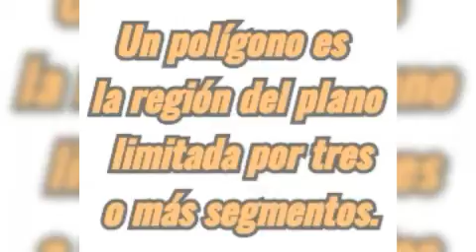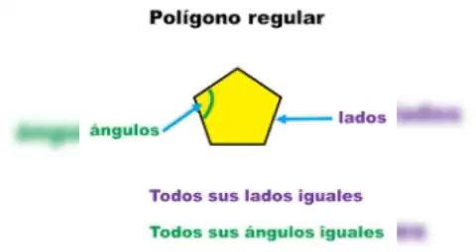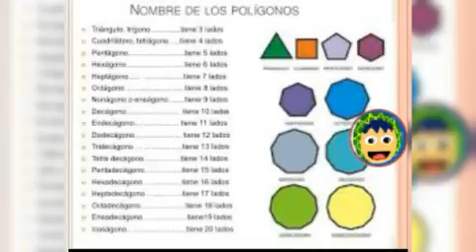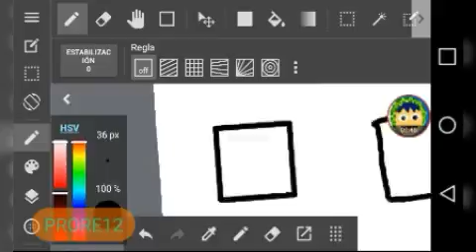Matemáticas l POLÍGONOS Y CARACTERÍSTICAS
PARA LAS TAREAS DE MATE😎